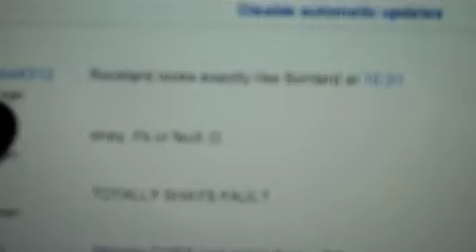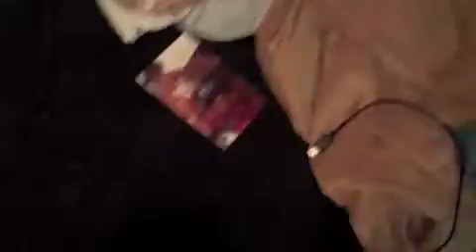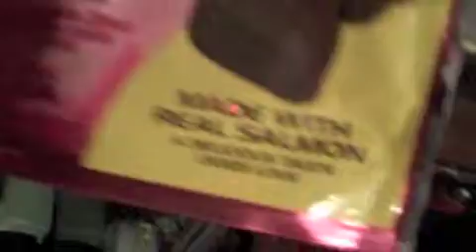Friday The 13th!!!